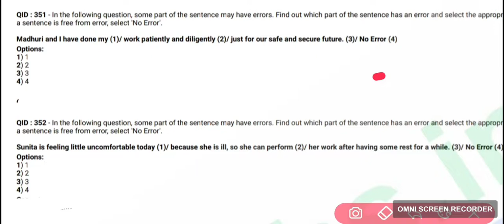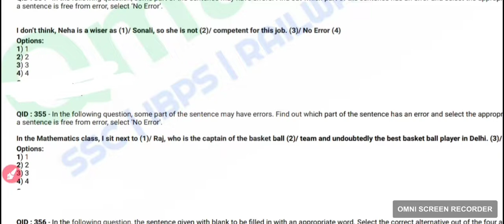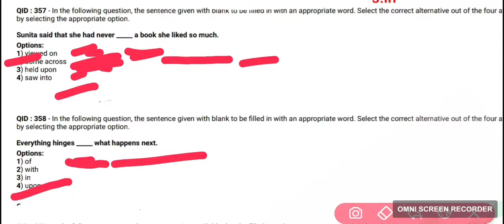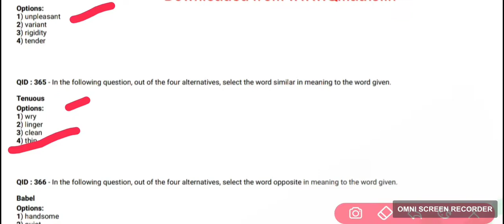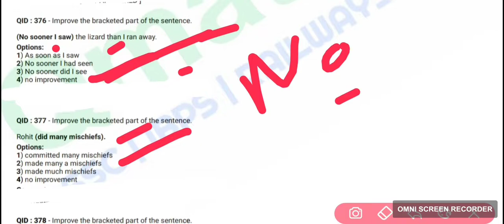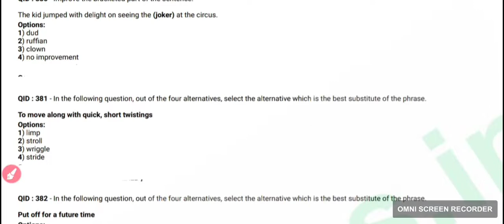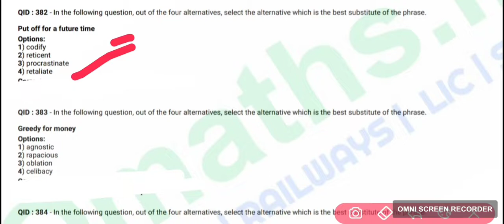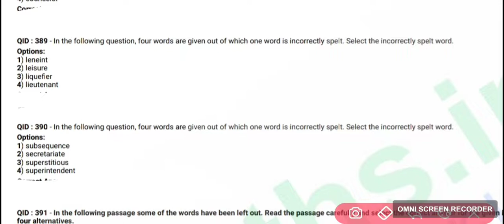10 Days Revision class for SSC CPO ||Previous Year Papers Of SSC CPO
100% free English course for SSC,BANK AND OTHER EXAM